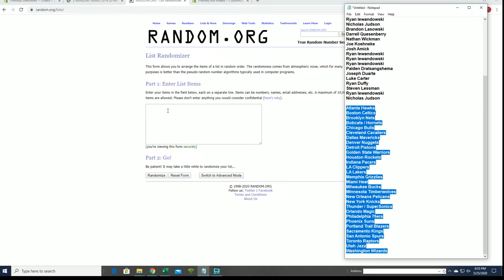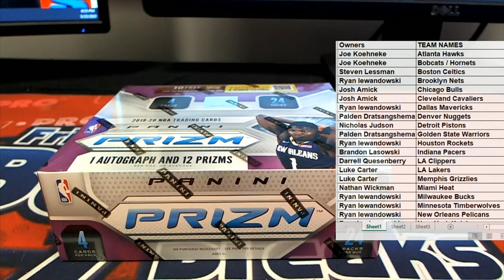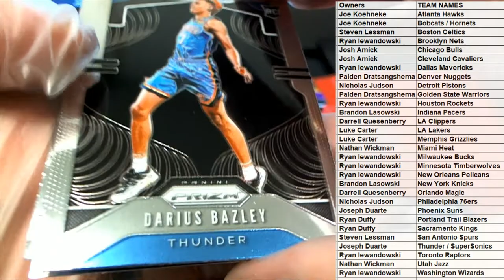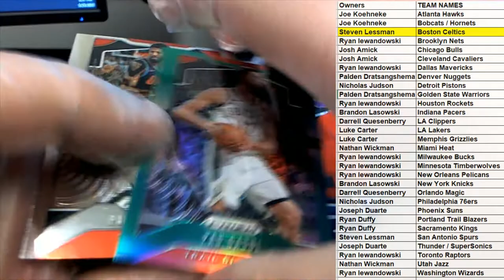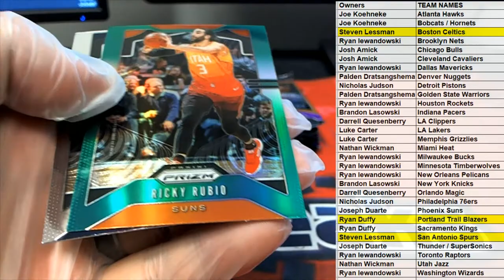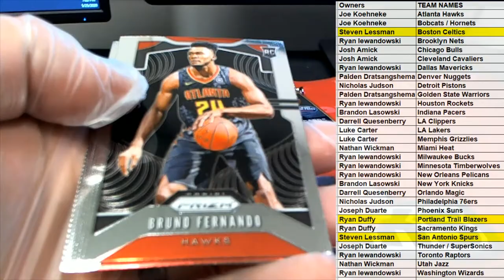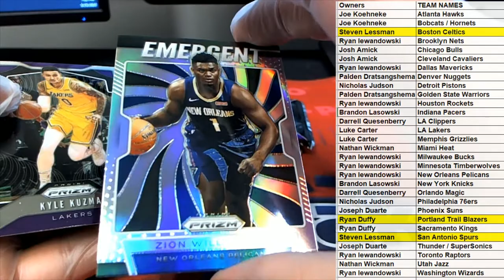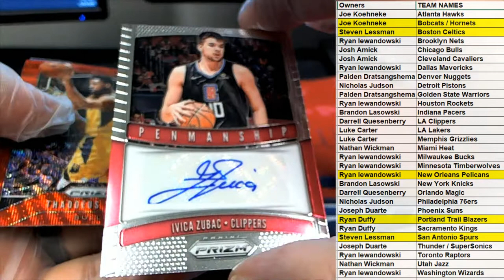2019 20 Panini Prizm Basketball Retail Box ID 20PRIZRETBB176